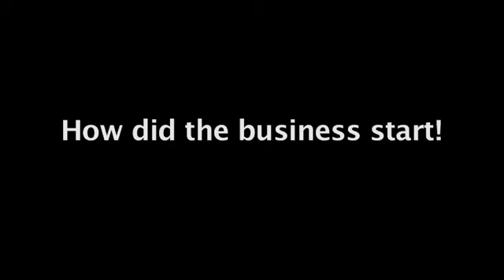First Mallorca - Robert Maunder Interview